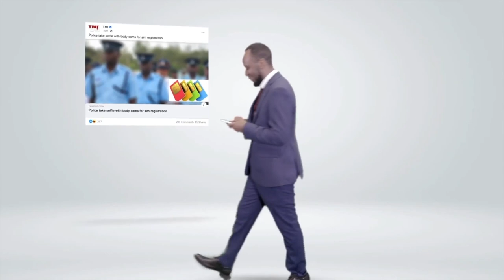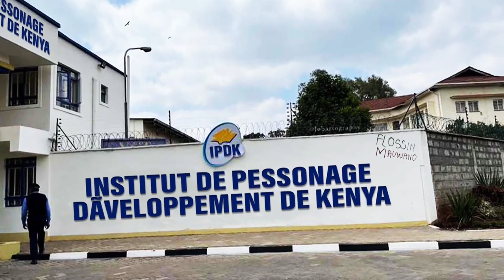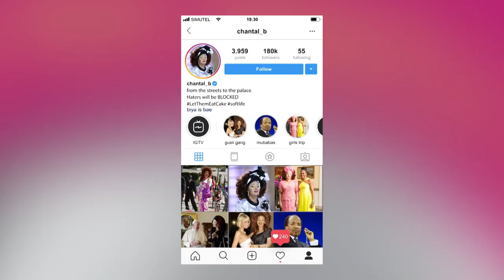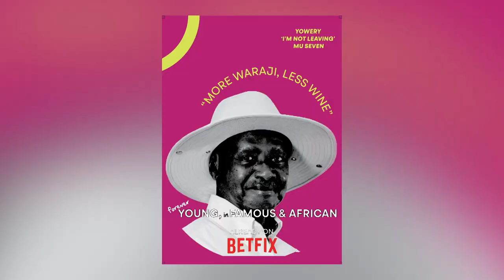Too Much Information with Ty Ngachira 17/4/2022 FULL SHOW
DRC joins the East African Community and coincidentally we get a milk shortage in Kenya. Our Miss Communication correspondent Mammito Eunice explains why you need to register your sim card, Eric Lu Savali breaks down the details of the series 'Forever Young and Infamous African leaders': also find out why Okiya Omtatah prefers fighting court battles alone.